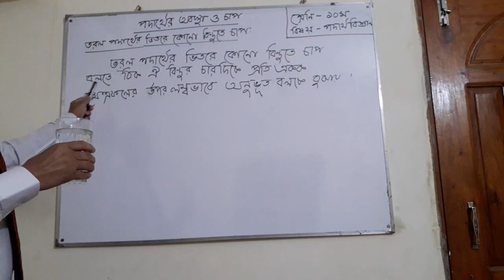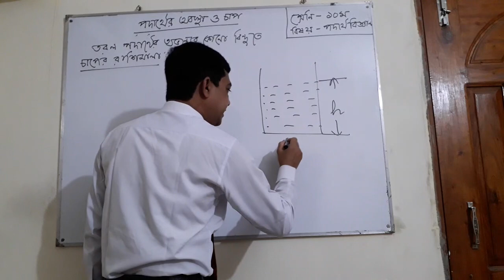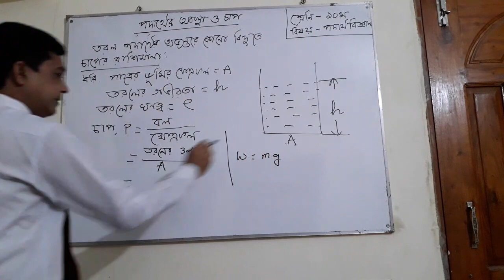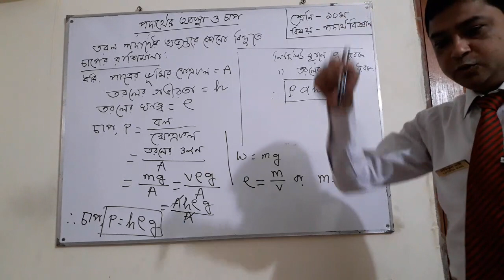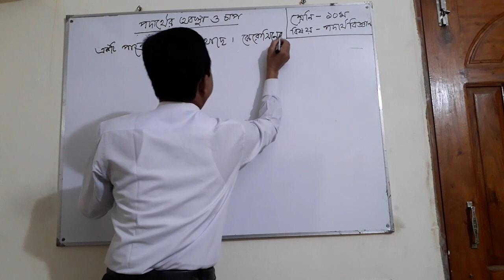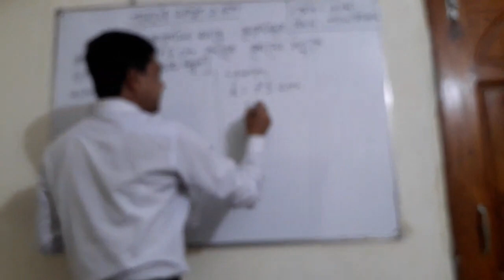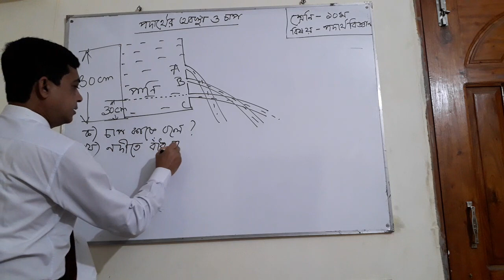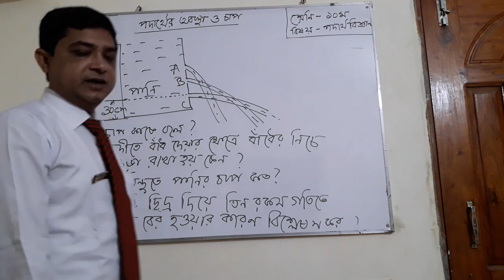Class 10 Physics Chapter 5 Cont 1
Class 10 Physics Chapter 5 Cont 1 Lotiful Bari